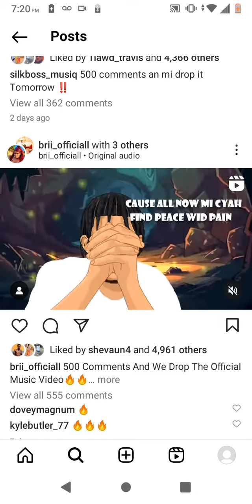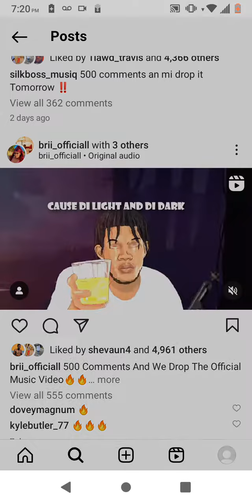Silk Boss sing the same songs